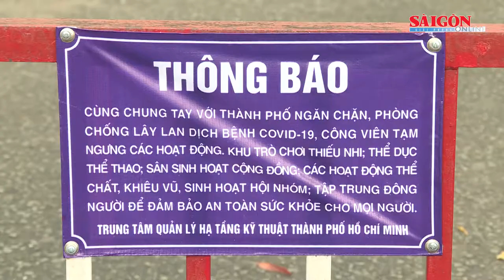TPHCM yêu cầu không tụ tập trên 10 người nơi công cộng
Từ 0 giờ ngày 28-5, UBND TPHCM yêu cầu người dân không tụ tập trên 10 người nơi công cộng, tạm dừng các hoạt động, nghi lễ tôn giáo tập trung từ 10 người trở lên tại các cơ sở tôn giáo, tín ngưỡng, thờ tự. Toàn thể người dân TP nên hạn chế ra ngoài nếu không thật sự cần thiết.